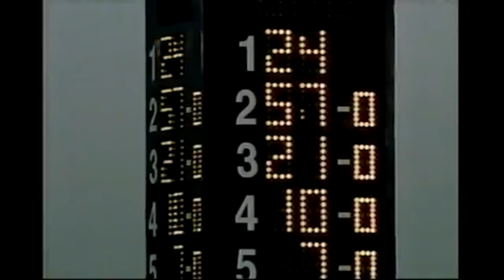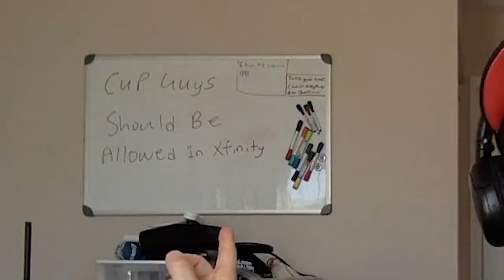2002 Hardee's 250 Review | FBTT Podcast Ep. 32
We went back to the roots of FBTT for episode 32 and reviewed an old race. We reviewed a race from the action track itself, Richmond International Raceway. 2002 was an awesome year for the Busch series and the Hardee's 250 was just a small part of that. Enjoy our review!

Big thanks to KingCuervo88 for the initial upload of this race.

If we missed on a photo or footage credit, please let us know and we'll add them in the description.